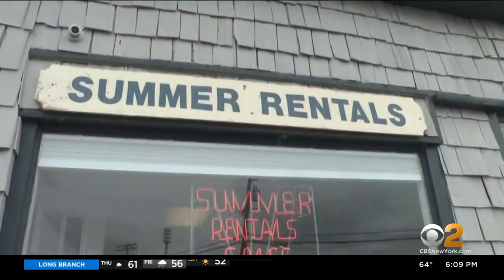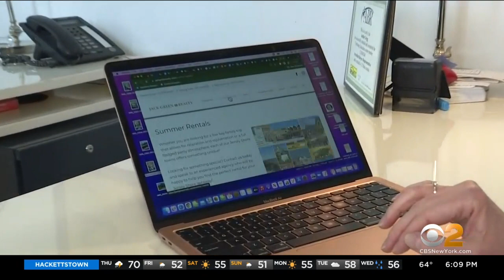Summer rental homes at the Jersey Shore may be limited this year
If you're planning to rent a summer home at the Jersey Shore, you may want to start planning. With prices going up and many people looking to stay local, inventory may be limited; CBS2's Meg Baker reports.